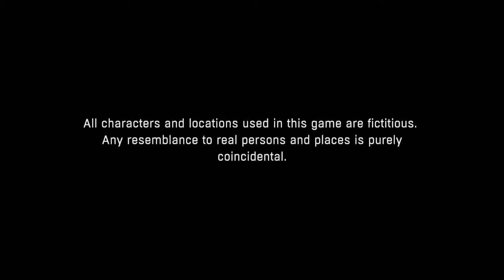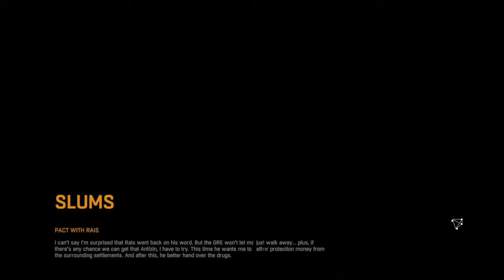Dying Light Story Hard mode by Navaharu #1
เล่นเรื่อยเปื่อยไปเรื่อยครับ